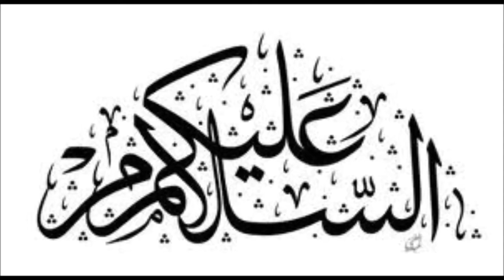Mera Dost Jin || Horror Story || Ek Sachi Khofnak Kahani || Urdu Kahani || Kahani in Hindi & Urdu